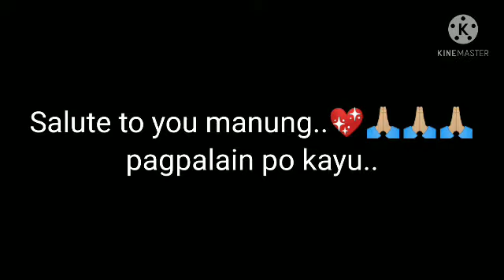Delivery ng Tinapay namigay ng mga tinapay sa mga aso/Good Samaritan/GoodSamaritan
petloverscentre
petlover central
petloverscentre malaysia
petzlover
petlovers animal clinic
petlovers animal hospital
petlover.petstablished
petlover near me
petlover centre
pet lovers outlet
petlover petstablished
petlover grooming
petlover delivery
petlover meaning
petlover amk
petlover activate
petlover app
pet lover ang mo kio
pet lover another word
pet lovers animal clinic
pet lover adoption
pet lovers anchorpoint
a pet lovers warehouse
a pet lover
a pet lovers warehouse ltd brandon mb
a pet lover synonyms
petlover central inc. boca raton